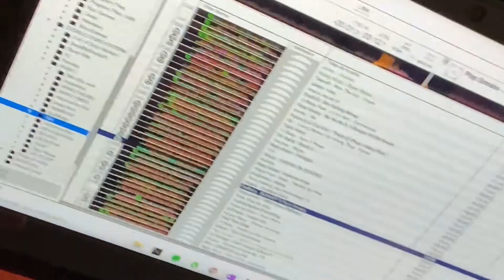VIBIN´ in SAN JOSÉ // COSTA RICA // SAN JOSÉ Pt. 2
!!! WELCOME TO COSTA RICA !!!

We´re just using an iPhone X for filming without any other equipment at the moment. That´s why the quality is still kind of bad.
Watch the videos on small screen so the quality will not bother you till we are able to do it better!

PURA VIDA